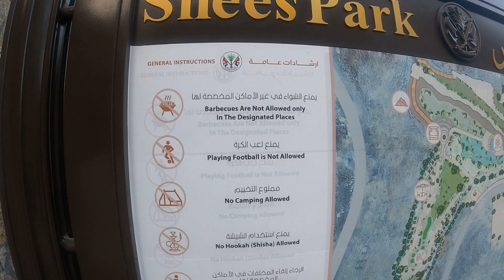Khor Fakkan | Beautiful places in Khor fakkan in sharjah | UAE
Khor Fakkan is a town on the Gulf of Oman, in the United Arab Emirates. It centers on Khor Fakkan Bay, home to the curved Khor Fakkan Beach and a deep-sea port. A promenade runs along the beachfront, against the backdrop of the dramatic Hajar Mountains. Khor Fakkan is a city and exclave of the Emirate of Sharjah, located on the east coast of the United Arab Emirates (UAE), facing the Gulf of Oman, and geographically surrounded by the Emirate of Fujairah.